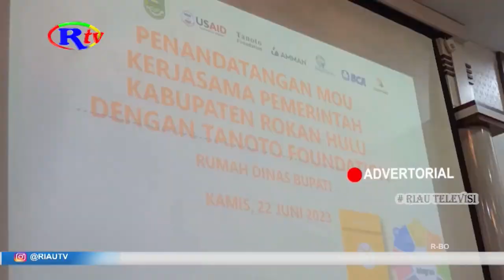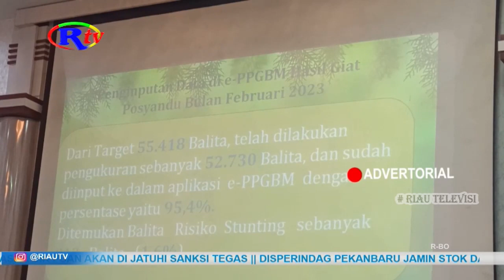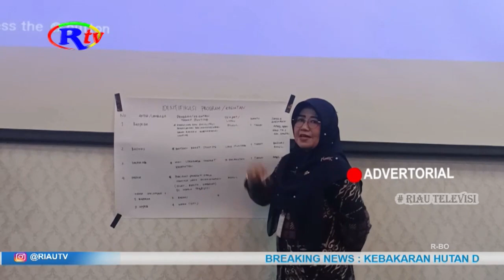MOU DENGAN TANOTO FOUNDATION, PEMKAB ROHUL TARGETKAN PREVALENSI STUNTING 2024 TURUN 14 PERSEN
Rokan Hulu, riautelevisi.com- Pemerintah Kabupaten Rokan Hulu Kamis(22/6) pagi teken MoU dengan Tanoto Foundation, dalam hal kerjasama penurunan angka Stunting di Rokan Hulu. Target yang harus dicapai, angka Stunting Rokan Hulu yang saat ini 20 persen dapat diturunkan menjadi 14 persen ditahun 2024.

Tim Percepatan Penurunan Stunting Kabupaten Rokan Hulu, Kamis(22/6)  pagi, menggelar lokakarya pra-rembuk Stunting untuk percepatan penurunan Stunting di Kabupaten Rokan Hulu.

Lokakarya ini menyusun rencana kerja tim percepatan penurunan angka Stunting Kabupaten Rokan Hulu untuk tahun 2024. Dalam kesempatan itu, perwakilan tanoto foundation dan bupati rokan hulu h.sukiman menandatangani perjanjian kerjasama untuk menurunkan angka Stunting dengan target prevalensi 14 persen ditahun 2024.

Ketua Tim Percepatan Penurunan Stunting Rokan Hulu yang merupakan Sekda Rokan Hulu, Muhammad Zaki, menyampaikan bahwa awal Stunting di Rohul tahun 2013. Data Riskesdas menunjukkan tingkat prevalansi Stunting di Rohul 58,9 persen. Sejak diketahui, maka Stunting dimasukkan program prioritas RPJMD dengan upaya penurunan 2 persen per tahun. Saat itu belum ada perintah untuk menurunkan angka Stunting tahun 2024, harus 14 persen. Namun Pemkab Rohul sudah memulai untuk menurunkan angka Stunting.

Berbagai upaya dilaksanakan, hingga ditahun 2018 turun menjadi 27.3 persen, tahun 2019 turun lagi menjadi 24.3 persen, 2021 naik menjadi 25.8 persen, dan ditahun 2022 kembali turun menjadi 22 persen. Dan ditahun 2023 ini, sudah 20 persen. Data Riskesdas ini berbeda jauh dengan data yang ditemukan Tim Penurunan Stunting Rokan Hulu dilapangan. Muhammad Zaki menyebutkan secara real, anak Stunting di Rokan Hulu hanya 8 persen, dengan jumlah anak Stunting 9 orang. Tim sudah mengantongi data by name by address 9 orang anak ini tersebar dibeberapa desa  di Kecamatan Rambah Samo.

Data hasil giat Posyandu bulan Februari 2023, 95.4 persen atau 52.730 balita melakukan pengukuran di Posyandu, ditemukan 812 balita atau sekitar 1,6 persen balita di Rohul berisiko Stunting. Balita dibawah umur 2 tahun atau termasuk dalam seribu hari kehidupan pertama sebanyak 310 balita. Dari 310 balita itu, yang bermasalah dengan kriteria  balita sangat pendek 61 balita, balita kurang gizi 7 balita, balita gizi buruk 2 balita. (HA)